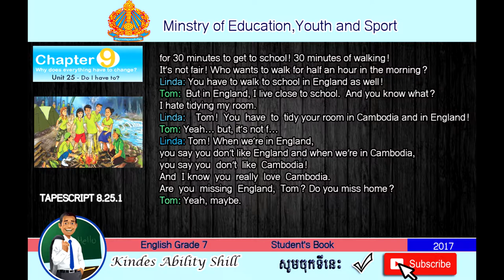TAPESCRIPT 9.25.1 ENGLISH GRADE 7 .TEACHER KHMER